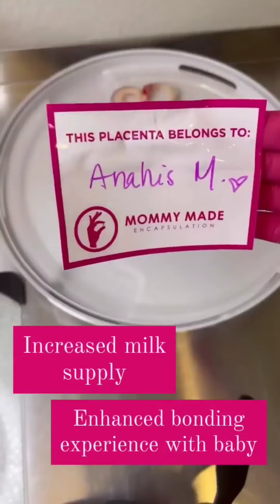Placenta encapsulation for Anahis M.